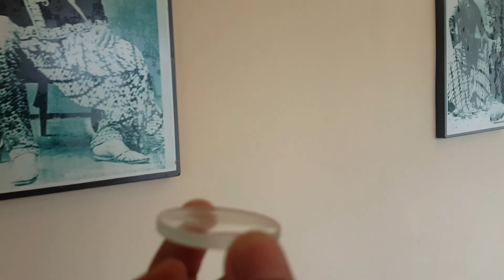Cara Mengenal Teknik Bentuk Lensa Teropong Limbah Kaca Jendela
Cara mengenal teknik bentuk lensa plus & minus lensa teropong dari bahan limbah kaca jendela